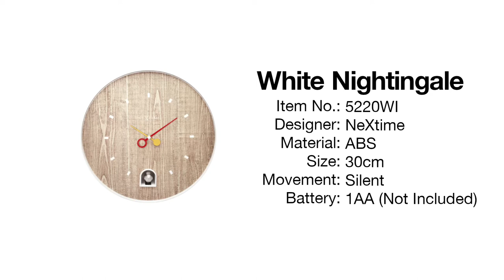NeXtime Nightingale Cuckoo Clock in White - 5220WI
See and hear the NeXtime Nightingale Cuckoo Clock in Action